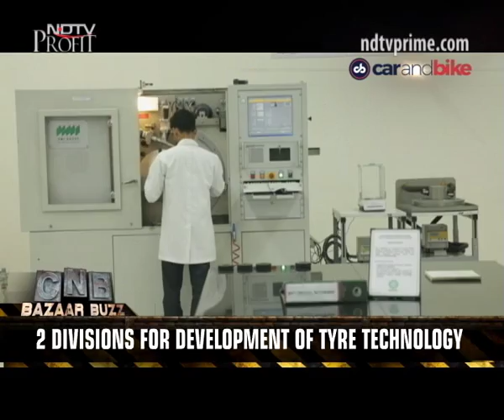AK-47(Car & Bike), SRK Interview, JK Tyre, RE Special Edition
The AK 47 - the most recognisable weapon in the world that has been used by military, para military, guerrilla armies and unfortunately, others too single handedly made the Kalashnikov name world famous. And now, in a strange turn of events, the weapons maker could soon make electric cars and bikes! JK Tyre has inaugurated its new Research and Development facility, its largest ever in India. We then take a look at the Royal Enfield special edition Classic 350 which pays tribute to Royal Enfield's association with the Indian army. And finally a quick Rapid fire with the King Khan of Bollywood.